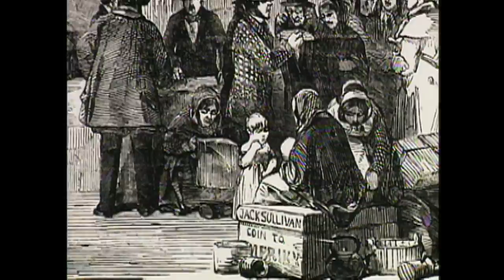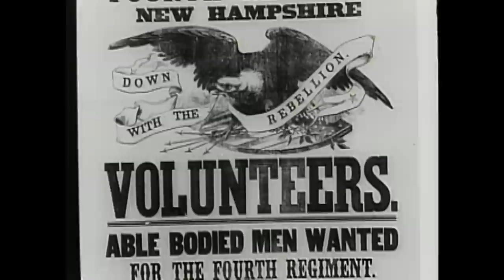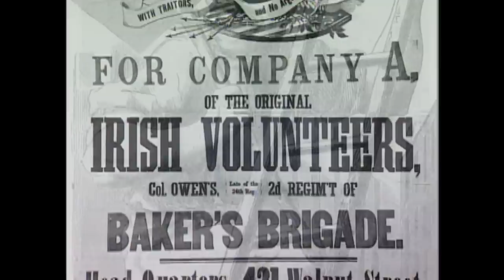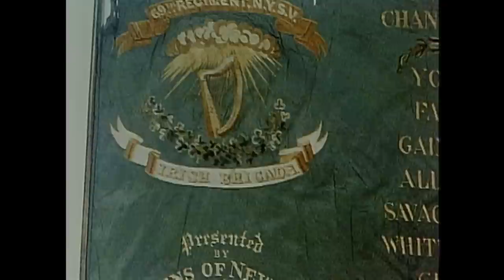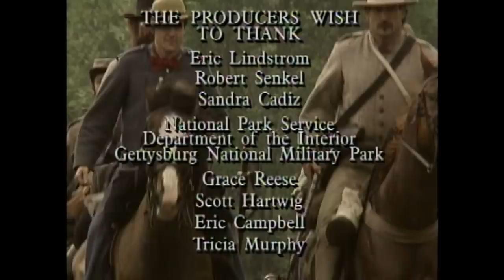Irish Valor at Gettysburg | Unknown Civil War (S1, E11) | Full Episode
America's Irish had come to these shores to escape a great famine. Now in April, 1863, they fought to show their loyalty to their adopted countries North and South. See more in Season 1, Episode 11, "Irish at Gettysburg."